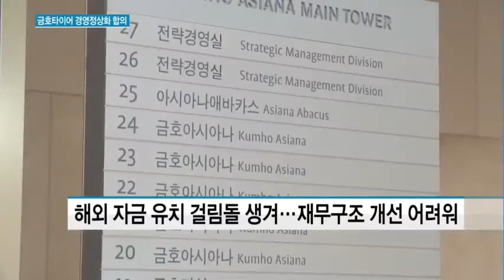금호타이어 경영정상화 방안 급물살…해외매각 주도권 노조에 넘겨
02/28 MTN 투데이

법정관리 직전까지 갔던 금호타이어가 경영정상화 방안에 노사가 합의하는 것으로 의견이 모이고 있습니다. 노조가 결사 반대하던 해외 매각에 대해 사측이 한발 물러서면서 물꼬를 튼 것으로 전해지고 있습니다. 권순우 기자 연결해 자세한 내용 알아보겠습니다.